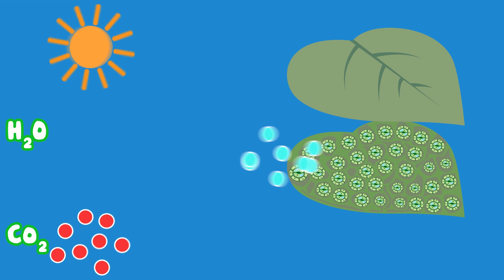Khoa học kỳ thú | Tại sao lá cây màu xanh?